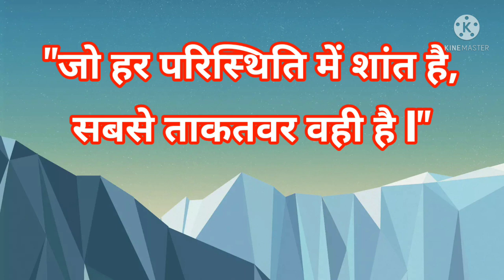Emotional Quotes in Hindi ll दिल को छू लेने वाला Quotes ।। Life save motivation video ❤️